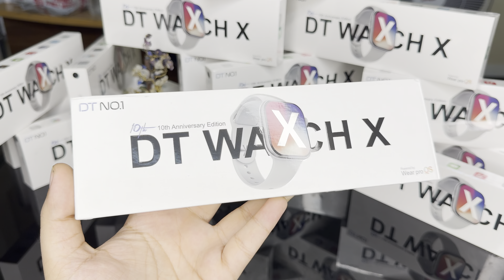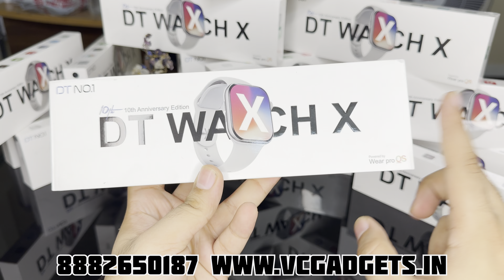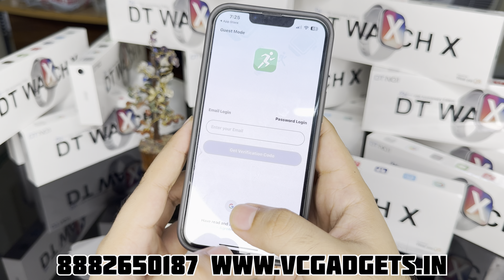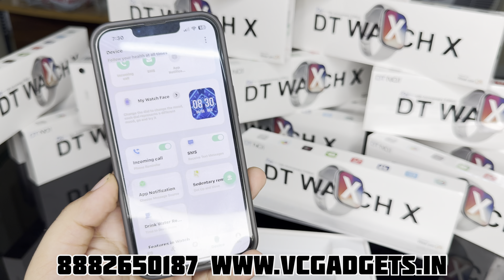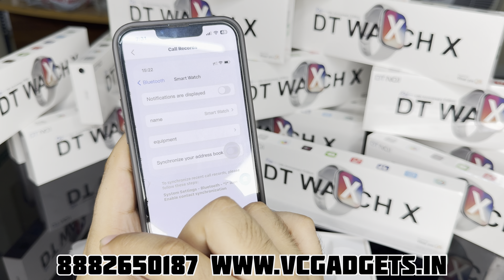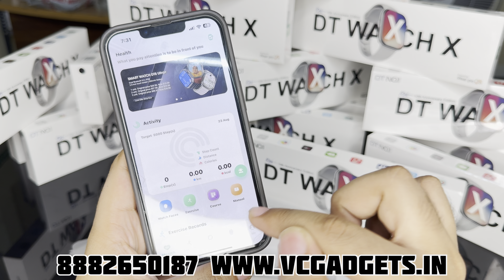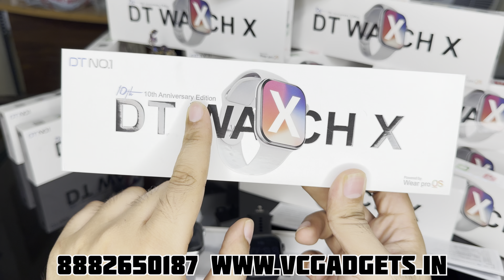1 st time in india 🇮🇳 Dt No 1 Watch X Amoled Display 32 Gb Storage | Video PlayBack | Gallery |8 AOD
Now buy with emi and credit card options !

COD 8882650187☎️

Reasons to choose DT Watch X
Various 3D Ul flip page effects
3D Stereo Vision
Flagship dual chips
MP3 local play
Electronic photo album
Precision motion algorithm
TWS earphone connection
Bluetooth calling
Super fast charging
Smart Voice Recorder

You can now order online from VC GADGETS using this link:

Buy link 🔗